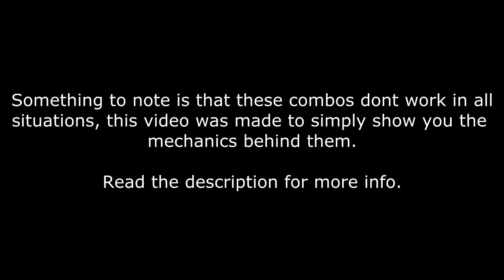Guide to Riven animation canceling